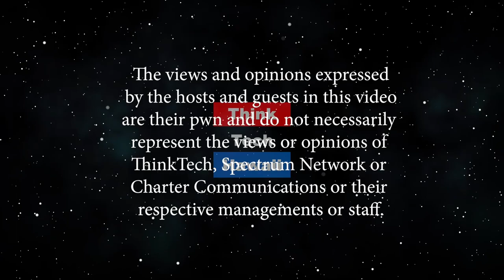First Japanese Olympian Coach who trained Colombian Wrestlers (Konnichiwa Hawaii)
This show will be broadcast in Japanese.  Discussion with a Japanese wrestling coach who trained non-Japanese athletes (Colombians) / wrestlers to participate Seoul Olympics. The host for this episode is Yukari Kunisue, PhD.  The guest for this episode is Norio Okada.